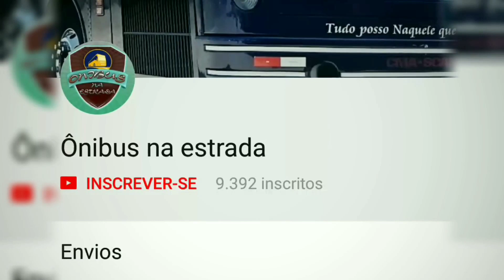Marcopolo Paradiso G6 LD 1550. colocando para barros novos.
Marcopolo Paradiso G6 LD1550, Scania K380.
Empresa Nety Turismo.